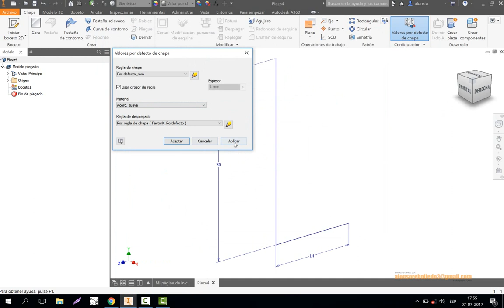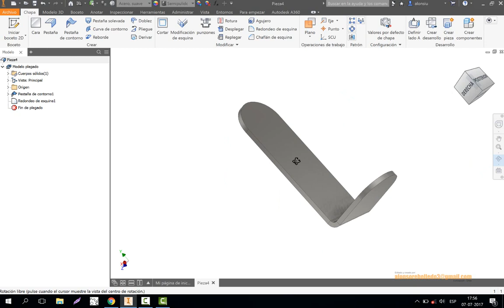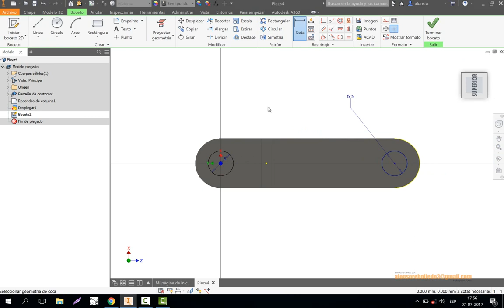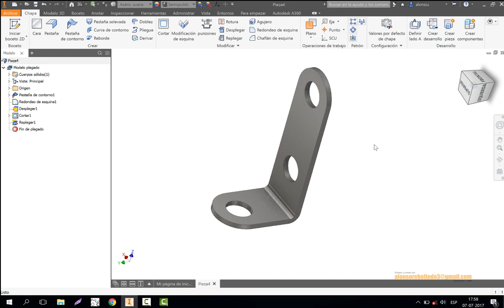SHEET METAL MECANO PIEZA "L" (audio)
Sheet metal pieza en "L"